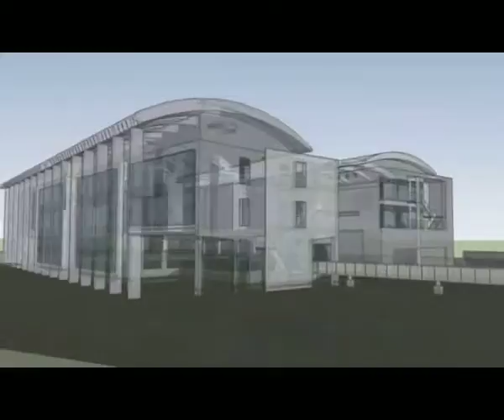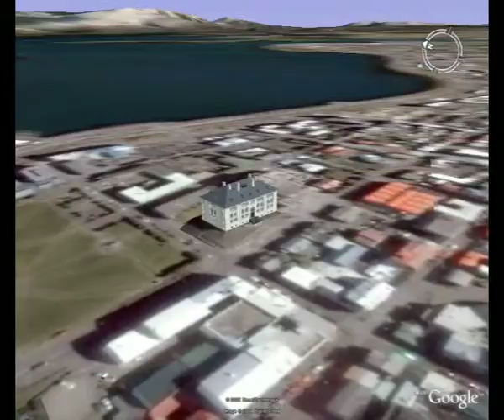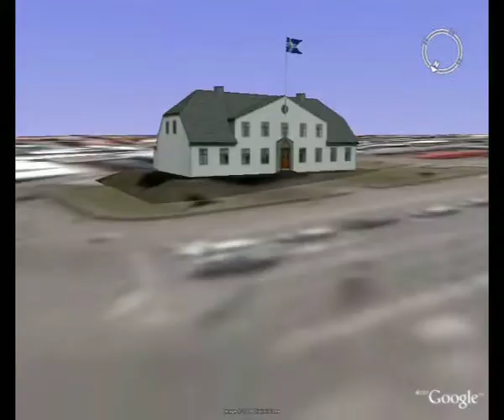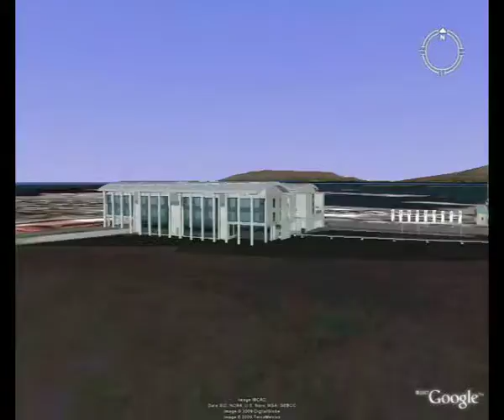Ráðhús Reykjavíkur og Google Earth, Kukl on Earth (Kukl á Jörð)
Google Earth líkan unnið í SketchUp af St.Pall